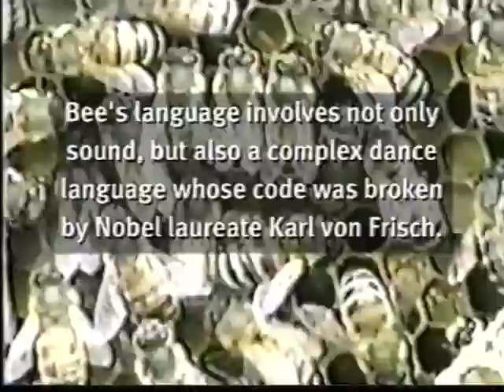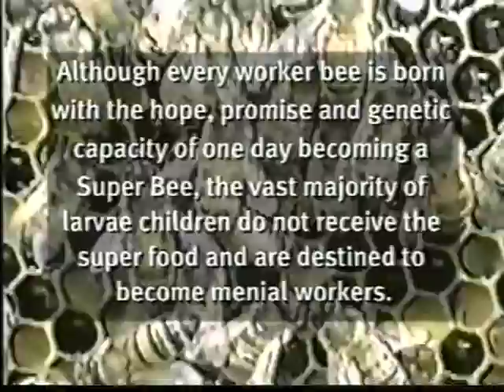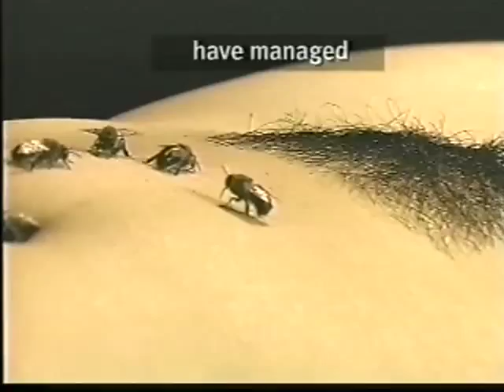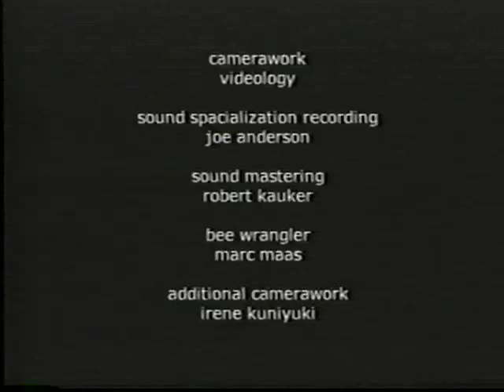This was performed with 8 speakers in 2000 at The Lab, SFEMF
A film short with live bees by Miya Masaoka